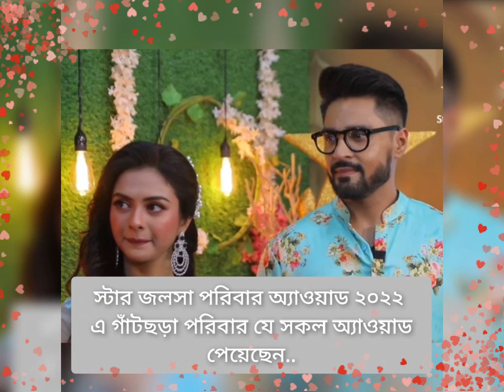স্টার জলসা পরিবার অ্যাওয়াড ২০২২, এ গাঁটছড়া পরিবার যে সকল অ্যাওয়াড পেয়েছে 🌼